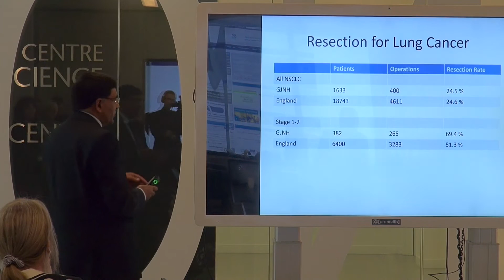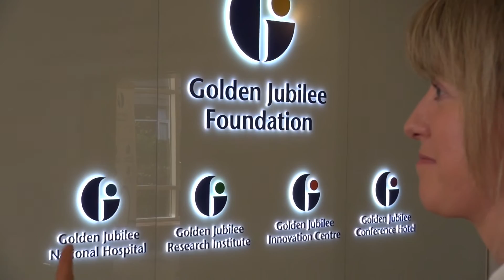Advancements in Lung Surgery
Cabinet Secretary for Health and Wellbeing, Shona Robison MP, recently visited the Golden Jubilee National Hospital to get a first hand demonstration of our pioneering 3D Lung Surgery and the positive impact this is having on patient care.